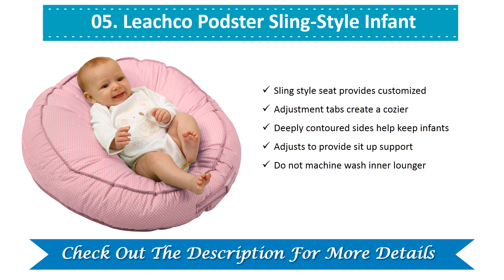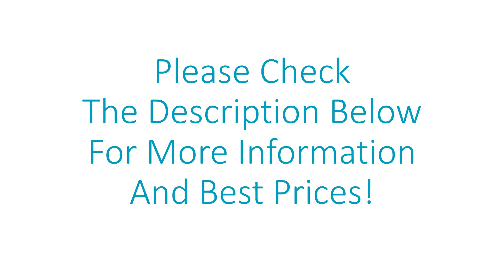Best Baby Loungers 2021 - Baby Loungers Review